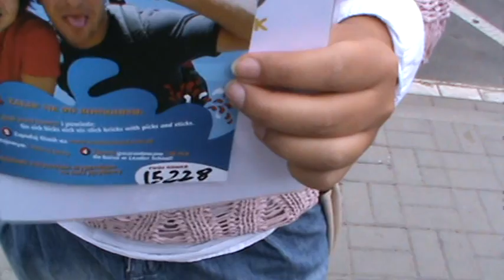Martyna 15228 - Leader School Mosina - Zabaw się językiem!